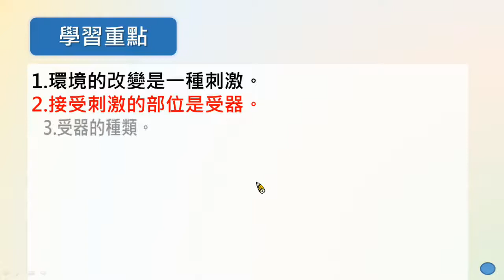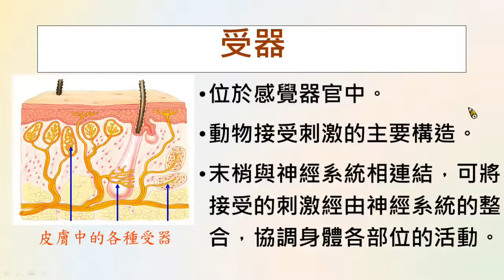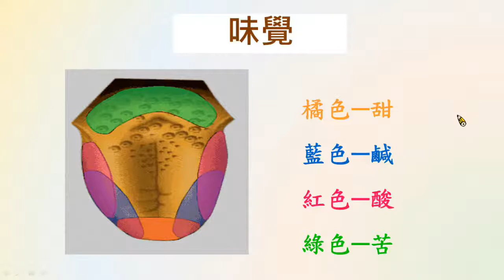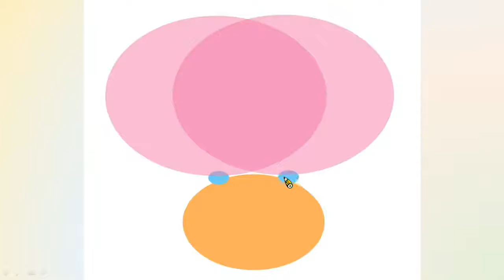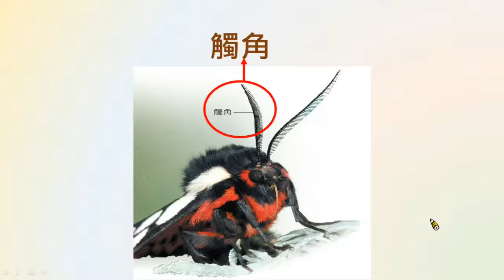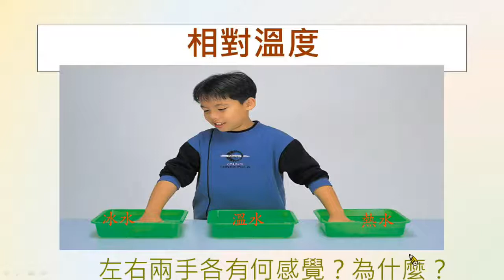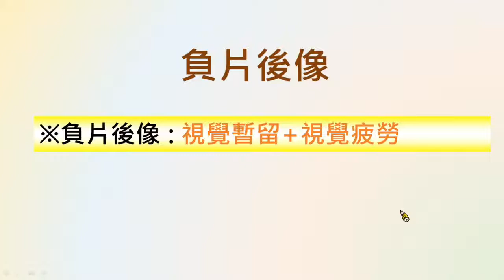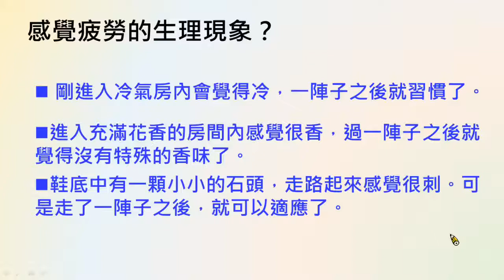國中生物 刺激與反應